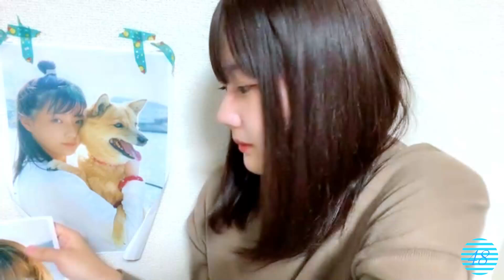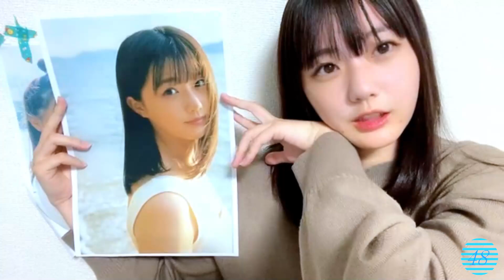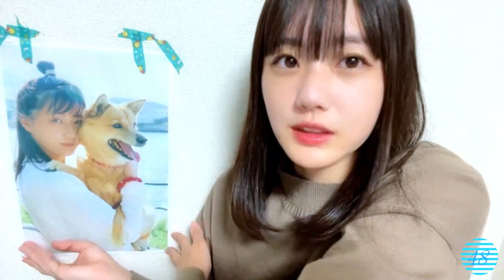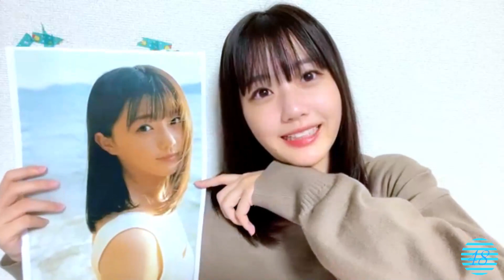2023/11/12 瀧野由美子 ② SHOWROOM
2023年11月12日23時00分 (色彩・音量調整)